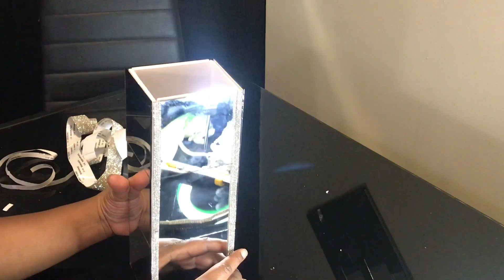DIY Mirror Vase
Items used in this tutorial are as follows:
Mirror Squares - Amazon
Silver Adhesive Bling Wrap - Amazon
Foamboard - DT
Silver Floral - DT
Power Grip Adhesive - Amazon
Hot Glue Sticks/Gun - Amazon